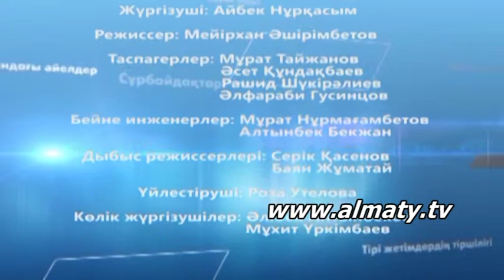Қарттар үй (3)